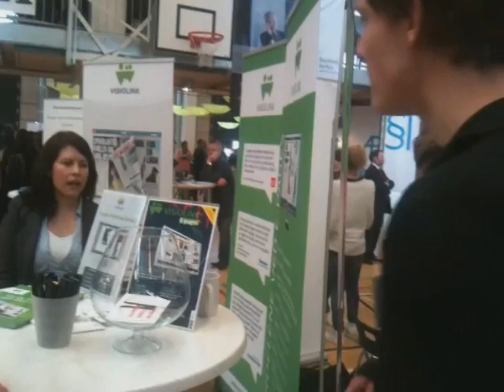Amino krus!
Et Amino krus er gratis, og vi giver 2 kroner for at købe det af dig..